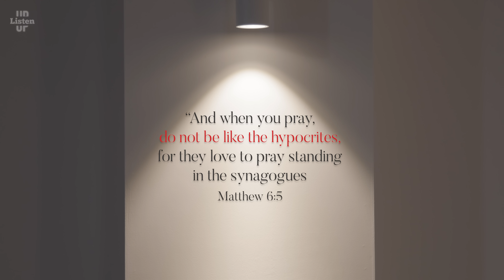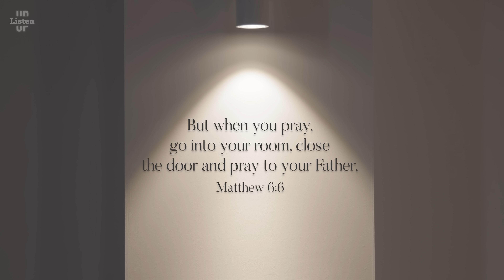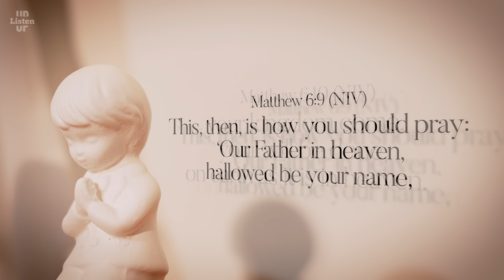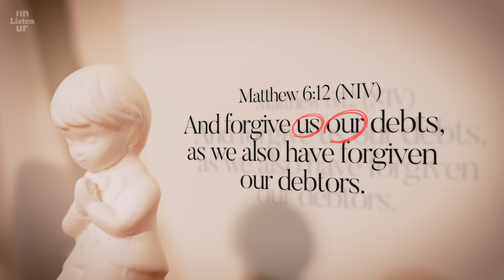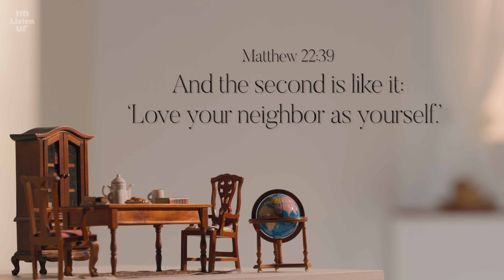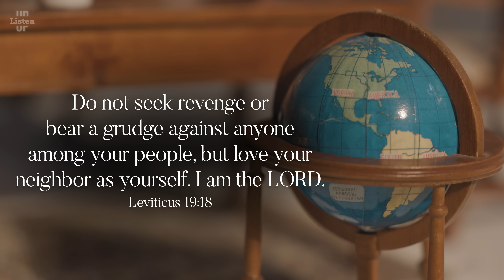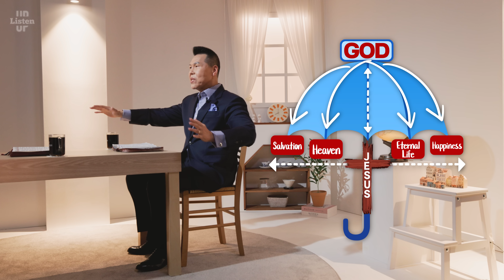The Lord's Prayer: Personal and communal prayer. | Brian Park | Listen UP Coffee Time☕️ #86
The center and the core of the bible.

📌Listen UP(Korean Ver.) Coffee Time
Mon - Thurs 8:00 AM Upload

Mon - Fri 8:00 AM Upload

ⓒ Just Jesus and ALDO Communication have copyrights for all the contents.